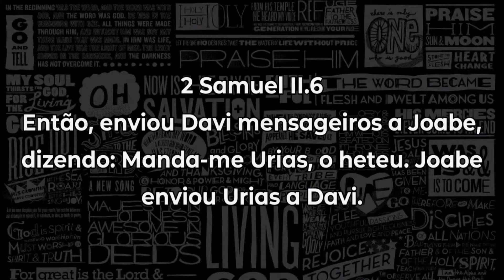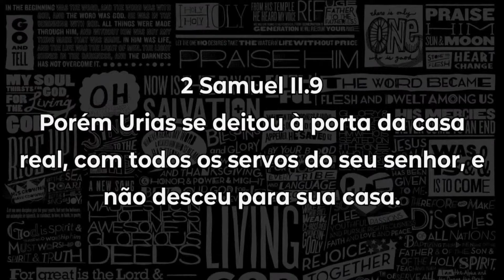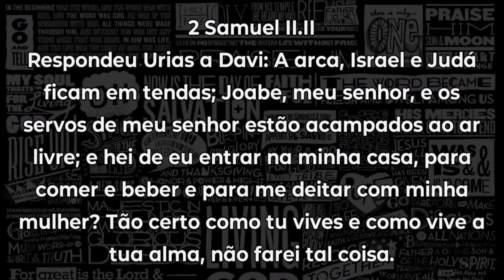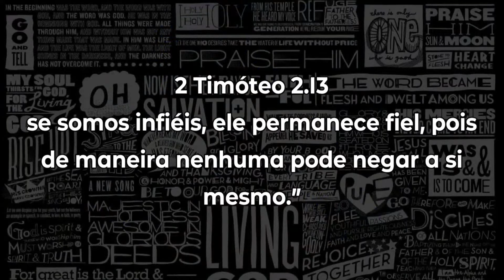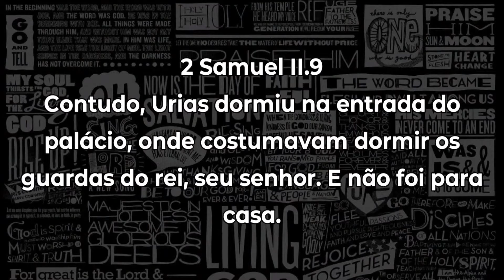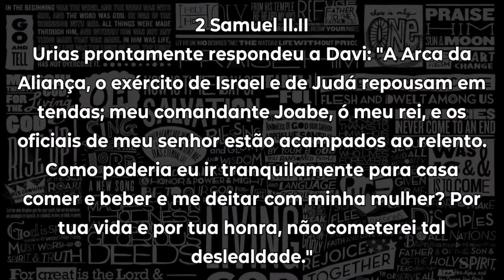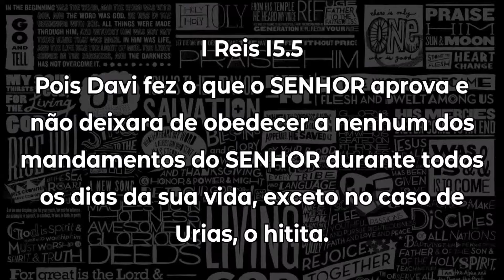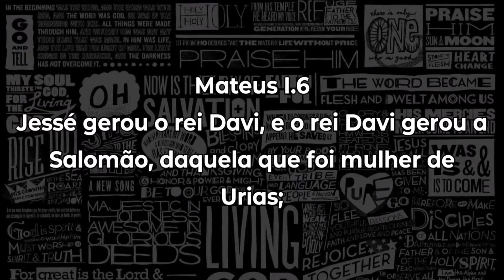FIDELIDADE: Que Nem a Morte nos Separe! | Cristiane Botelho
Point do dia 27/06/2020.